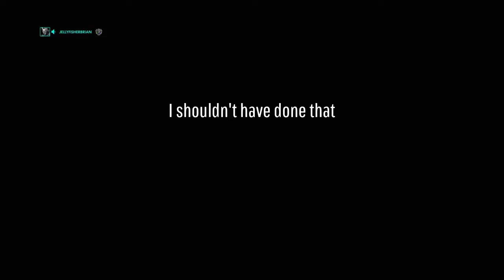Late Night Overwatch ft. an Obnoxious Reinhardt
seriously what even is console overwatch anymore